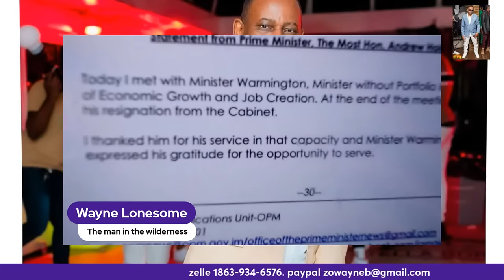Breaking news: Daryl Vaz rush Warmington(Queen E) in Parliament ,few minutes ago. JLP Dep mayor cut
Breaking news: Daryl Vaz rush Warmington (Queen E) in Parliament ,few minutes ago